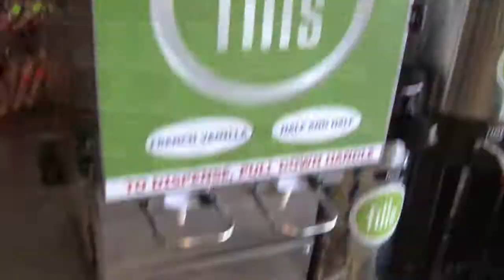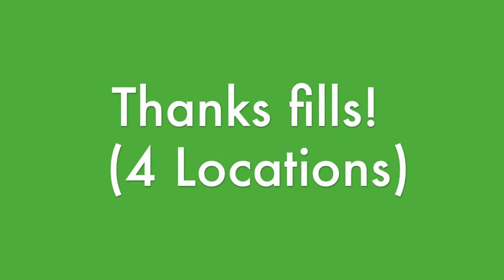Friday JDRF Sneaker Shout Out!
fills on Durango South of the 215!